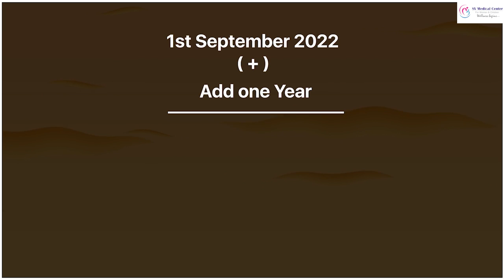Calculate your Expected Date of Delivery with this simple formula 🙂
Hi everyone!
     This is Dr S M Sredevi. Today let us discuss a very interesting topic!
Can u calculate your Expected Date of Delivery( EDD) ?

You can calculate using a simple formula -Naegle's rule- LMP - 3 months+ 1 year + 7 days.

Otherwise- LMP+ 9 months + 7 days

This is possible only if you have regular Cycles!!

Watch this video to know more about EDD calculation in IVF pregnancies and also in those with irregular periods.

Dr S M Sredevi DGO DNB DRM
 S V Medical Center,
6/133-1/1 Pollachi main road solavampalayam,kinathukadavu
Coimbatore-642109